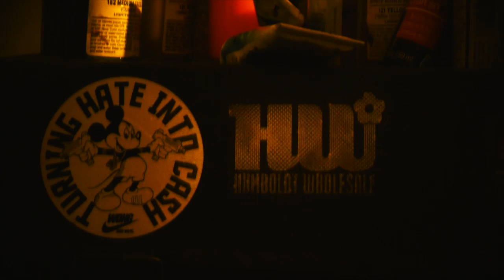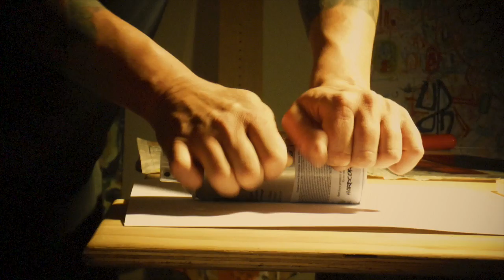ArtLifeOrigi_Oct_15th_2014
This video is about ArtLifeOrigi_Oct_15th_2014